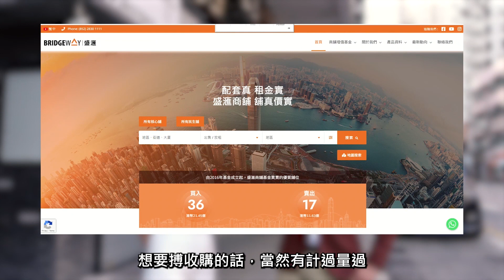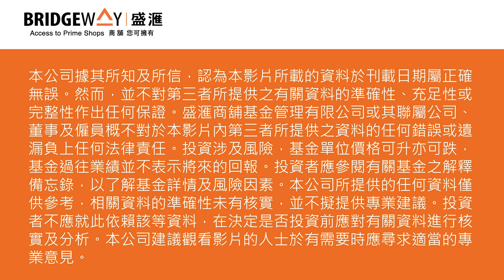盛滙好在早著先機，在2021年買入了兼善里41號舖位，收租2年，更博到市建局提出收購重建。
盛滙好在早著先機，在2021年買入了兼善里41號舖位，收租2年，更博到市建局提出收購重建。今集Monica同大家講講政府的收購建議，同埋盛滙之後嘅帳面利潤。

查詢12月基金講座
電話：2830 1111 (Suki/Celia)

兼善里／福華街項目

根據市建局資料，項目將以「先規劃、後項目」的模式展開兩個重建項目，會將兼善里／福華街項目(SSP-017)，及昌華街／長沙灣道發展計劃(SSP-018)合併發展。兩個項目都會按地區為本的市區更新模式，作重新規劃，善用土地資源。重建後可用的樓面面積可增加新建住宅的數目，估計將由現時約720個增加至超過1,830個。
盛滙於2021年1月以＄1800萬買入兼善里41號舖位，並分別租予3個不同租客。
持貨8個月後，於2021年9月24市建局刊憲公佈開展兼善里/ 福華街重建項目，並立即凍結人口。

直至2023年4月，市建局提出收購價建議，到今年6月，已經有約85%業權的業主接受收購條約，我們相信項目會如期進行。根據市建局初步建議，項目將會興建兩座住宅樓宇，並提供約750平方米休憩空間，與相鄰約9,645平方米休憩空間配套共融。項目亦包括興建兩條分別橫跨昌華街和長沙灣道的行人天橋，連接兼善里和長沙灣道的社區設施。市建局預計項目於2031年落成，到時附近的環境應該會煥然一新。

盛滙已經接納市建局的收購建議，收購價連特別津貼總價為＄24,604,000，相對我們於2021年買入價升值約36.7%，估計該項目將於2023年第四季前完成收購，按此估計基金投資者可預期於2024年一月左右收到是次收購的淨利潤分派。